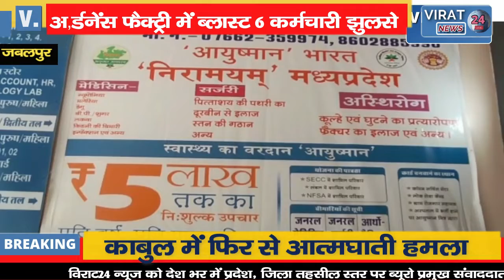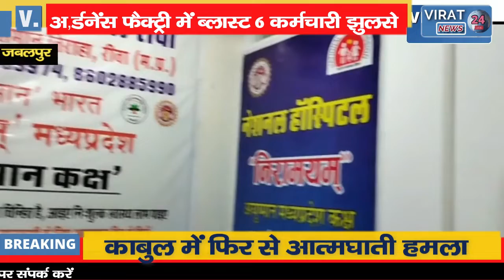देखिए किस तरह फैक्ट्री में हुआ ब्लास्ट, 6 कर्मचारी झुलसे और 2 लोग जलते हुए बाहर भागे